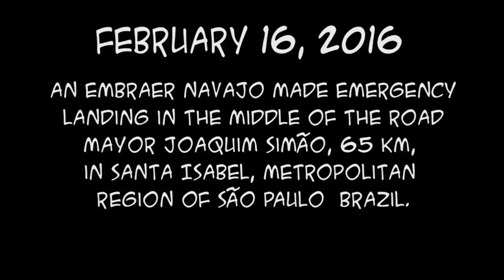Dangerous Crashes Around The World | Deadliest Plane Accidents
An aviation accident is defined by the Convention on International Civil Aviation Annex 13 as an occurrence associated with the operation of an aircraft, which takes place from the time any person boards the aircraft with the intention of flight until all such persons have disembarked, and in which a) a person is fatally or seriously injured, b) the aircraft sustains significant damage or structural failure, or c) the aircraft goes missing or becomes completely inaccessible.

A hull loss occurs if an aircraft is damaged beyond repair, lost, or becomes completely inaccessible.

The first fatal aviation accident was the crash of a Rozière balloon near Wimereux, France, on June 15, 1785, killing the balloon's inventor, Jean-François Pilâtre de Rozier, and the other occupant, Pierre Romain.[3] The first involving a powered aircraft was the crash of a Wright Model A aircraft at Fort Myer, Virginia, in the United States on September 17, 1908, injuring its co-inventor and pilot, Orville Wright, and killing the passenger, Signal Corps Lieutenant Thomas Selfridge.